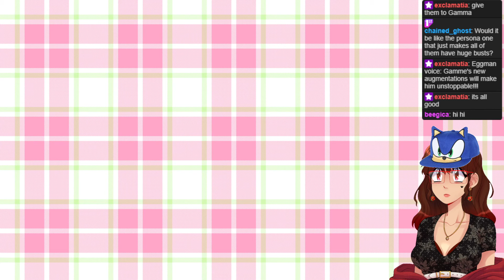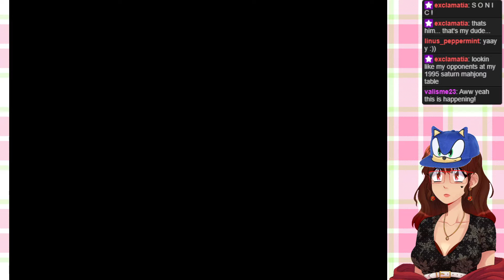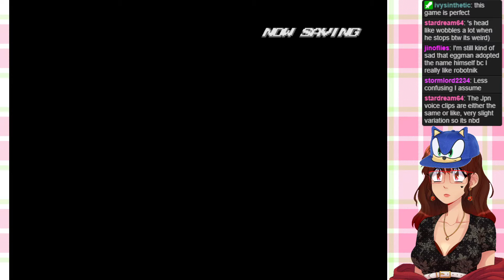SONIC ADVENTURE DX: VIBES ONLY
decided to play sa1 as well :3